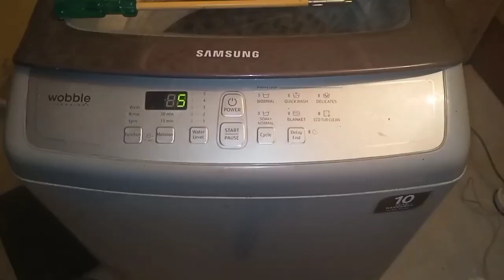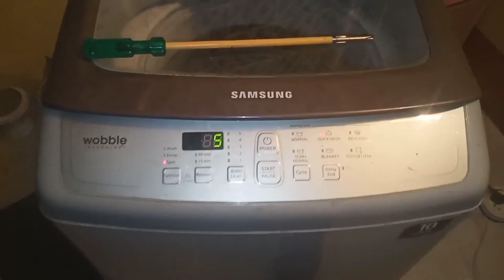top load Washing Machine motor change//samsung - hindi